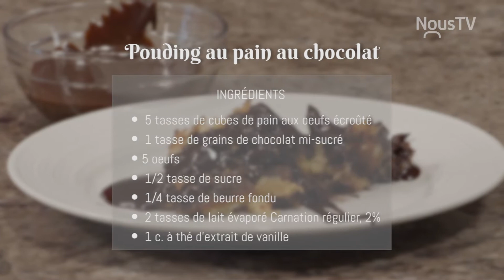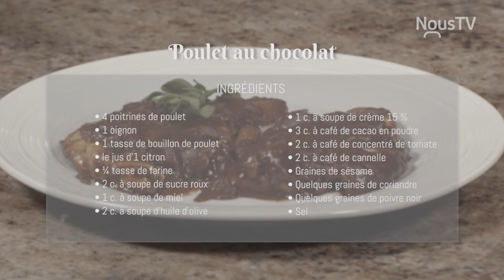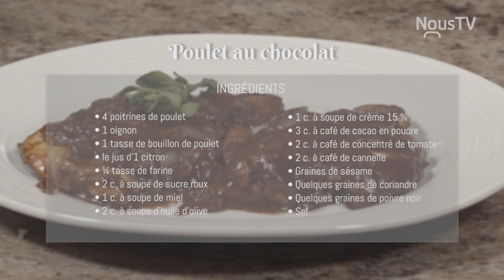Dans ma cuisine - Le chocolat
Chantale nous prépare du pouding au pain, des petits touski, du poulet et une garniture avec comme aliment vedette : le chocolat.